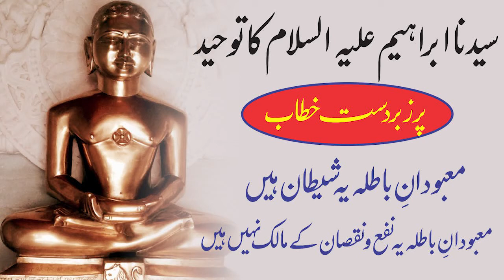معبودانِ باطلہ کے پجاری۔ تفسیر سورہ مریم آیت 41 تا 46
معبودانِ باطلہ کے پجاری  ۔ تفسیر سورہ مریم آیت 41 تا 46 ●▬▬▬▬▬▬ஜ۩۞۩ஜ▬▬▬▬▬▬●
 Jazakallah  (ADMIN)السلام علیکم ہمارے اس چینل ( ھدی اللناس) کو ضرور سسکرائب اور شئیر کریں۔۔۔۔